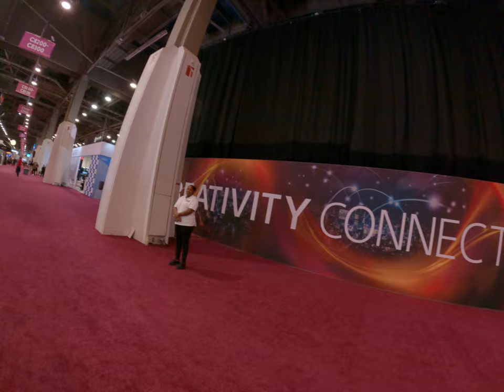This is a cool rig setup in the film making industry filmmaker camera setup is cool and versatile NA